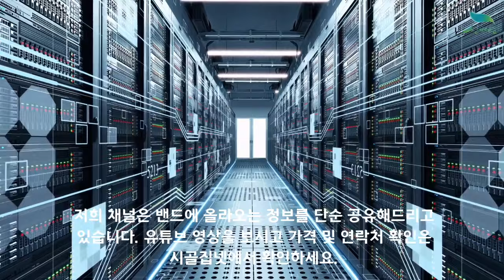[신바람 농산물 협력농가 판매상품 1533-5930] 8월 할인이벤트 - 전북 익산 생땅콩 알땅콩 할인 판매 합니다!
안녕하세요!
전북 익산에 계시는 회원님이 직접 농사지으시고 사진으로 보내주신 내용입니다

산지직발송 전북 익산 생땅콩 알땅콩 깐땅콩 판매
7키로 1말 12만원 무료배송
-- 8월 할인가 115,000원 무료배송

3.5키로 반말 68,000원 무료배송
-- 8월 할인가 64,000원 무료배송